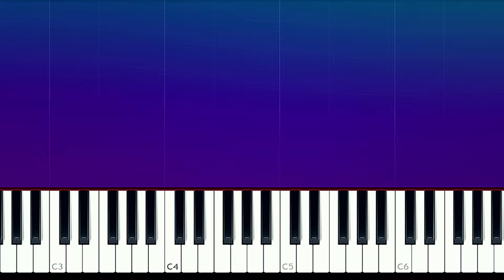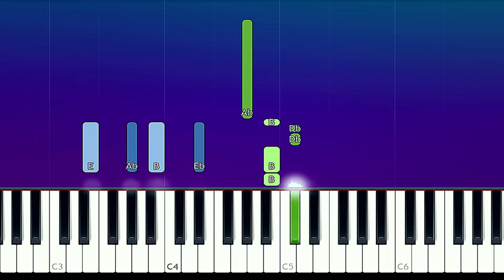Carson Lueders - Young And Free (Piano Tutorial)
How To Play Carson Lueders - Young And Free  (Piano Tutorial / Piano Lesson)